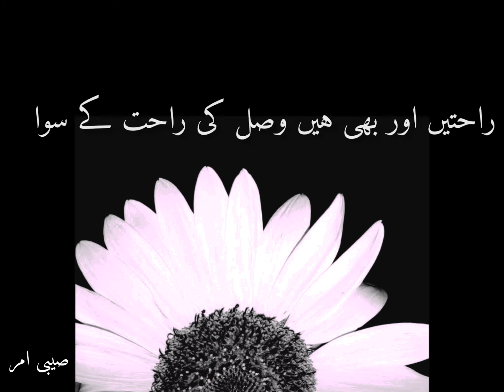whtsappstatus viral sebeamr sebesgraphy sadstatus